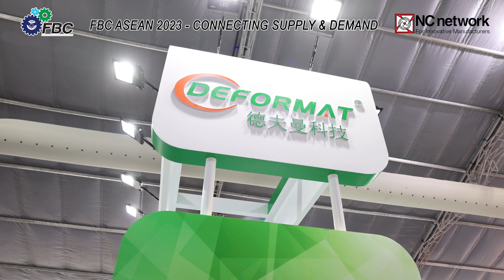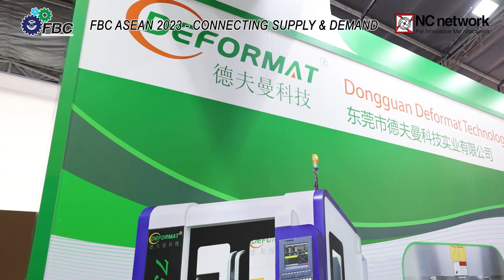CÔNG TY TNHH KỸ THUẬT LONG THÀNH PHÁT TẠI FBC ASEAN 2023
FBC ASEAN 2023 has ended successfully. We sincerely appreciate the participation of businesses in this event.
FBC ASEAN 2024 is about to come back. Let's follow NC Network's official channels for quick updates and news.